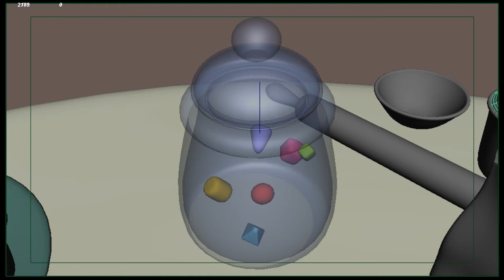Animated in maya - playblast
Keyframe  animation of the objects in maya ( playblast)

Warm up...

Not a simulation!